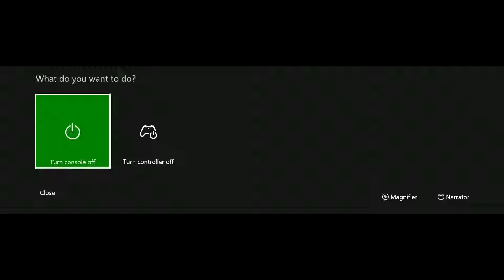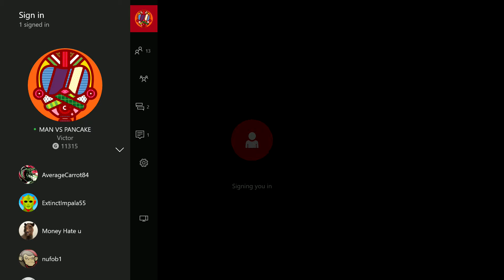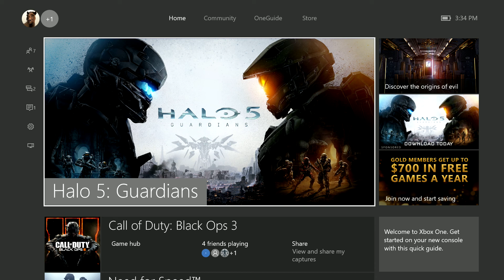Halo 5 Space Race!!